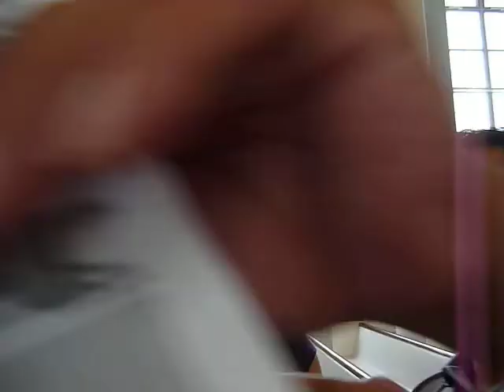7-20-08 b. We talk to jim in church